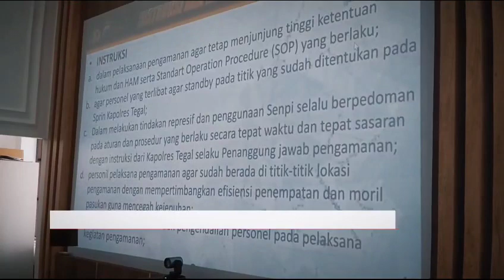Rangkaian kegiatan Operasi Lilin Candi 2023 Polres Tegal